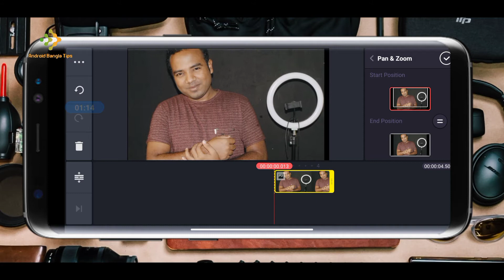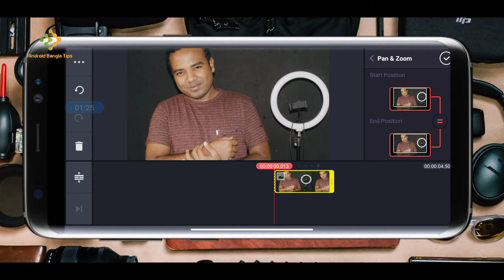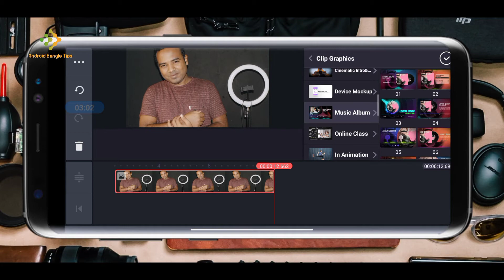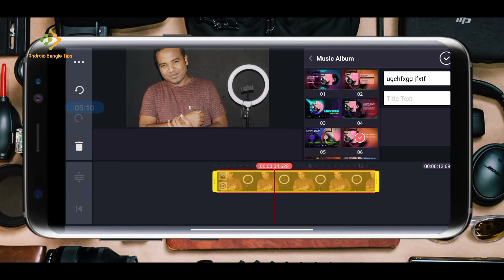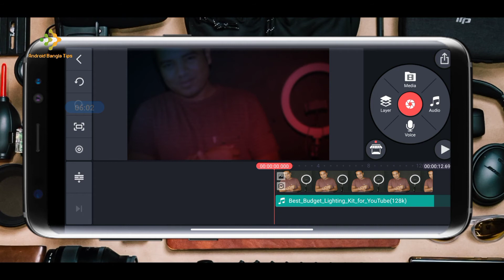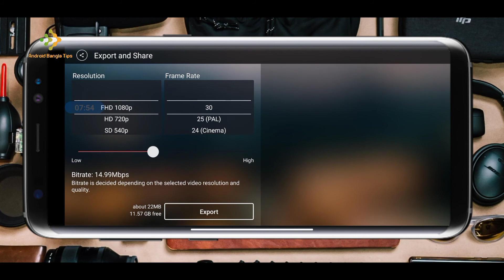Photo Music Player Video Create | ফটো দিয়ে মিউজিক প্লেয়ার ভিডিও বানান / Android Bangla Tips